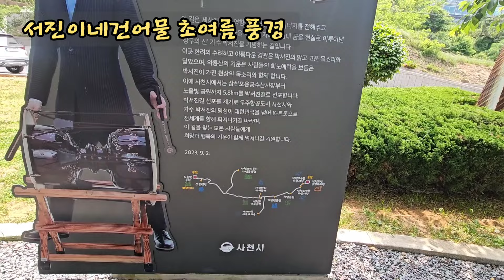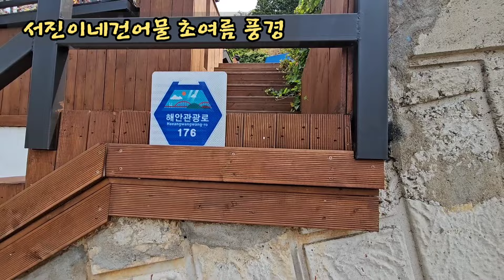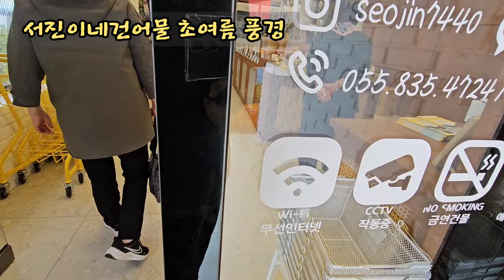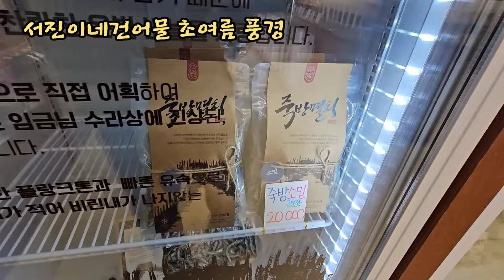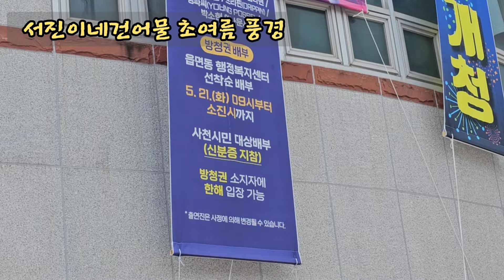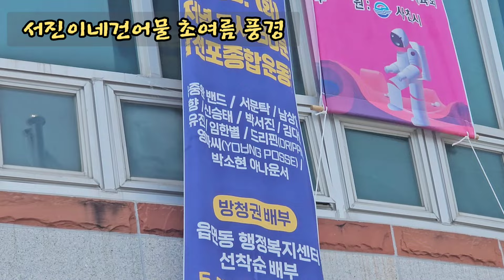장구의신 서진이네 초여름풍경, 형님, 누나 가게관리 바뿌시네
장구의신 박서진. 서진이네건어물 초여름풍경,
형님, 누나 가게관리에 바쁘시네요.
신제품도 몇몇 보이네요.
팬분들 끊임없이 오셔서
양 손 가득 건어물 안고 가시네요.
대박나세요.

음악가: AI Music